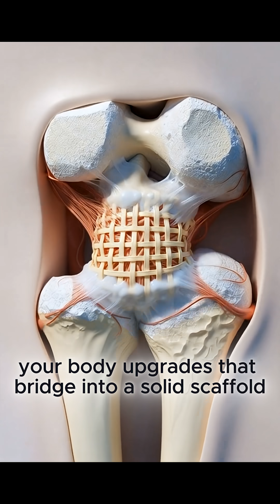The 3 Stages of Healing a BROKEN Bone You Need to Know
🔥 What REALLY Happens When a Bone Breaks? 😳
Most people think a broken bone is just… broken.
But inside your body, a microscopic war begins.
Cells rush in like emergency workers, rebuilding you from the inside out.
This is the insane science your biology teacher never told you. 🧬

🚨 Watch until the end — the final stage will shock you.